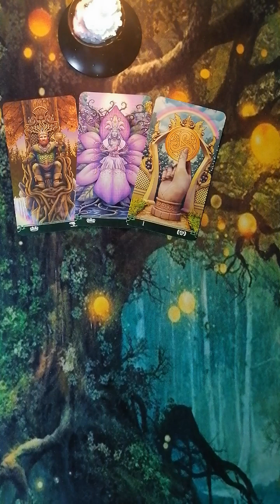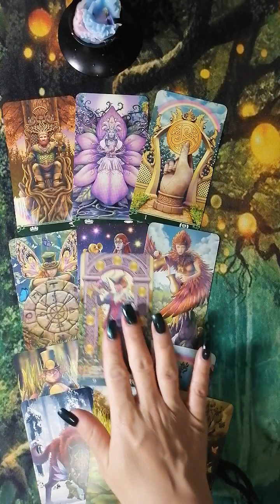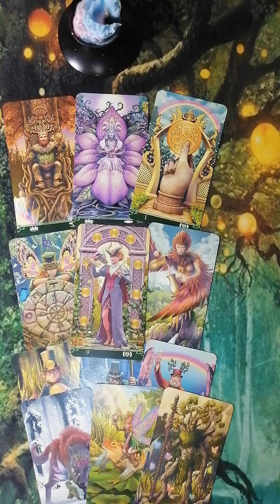Кто Ваш настоящий друг?!!!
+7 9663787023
Телефон для записи на личную консультацию. Только вотсап и ТГ. Решим любые ваши проблемы!